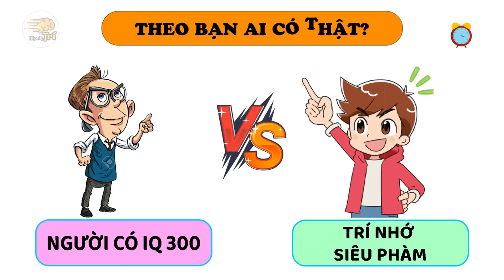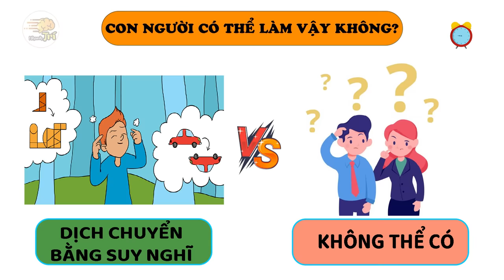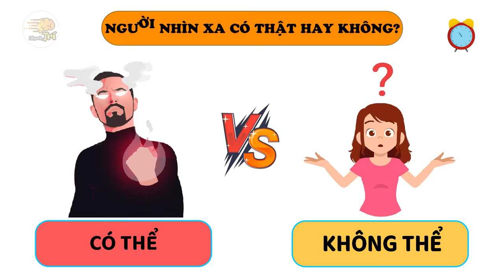Những Con Người Kỳ Lạ Có Thể Bạn Không Tin Nhưng Lại Hoàn Toàn Có Thật | Nhanh Trí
1/ Câu 1 theo bạn người băng và người lửa ai có thật?
2/ Câu 2 đố các bạn giữa người nam châm và người kiến ai có thật?
3/ Theo các bạn trên thế giới này người điện và người sét ai có thật?
4/ Ê mấy đứa theo mấy đứa thì con người không ăn uống mà vẫn sống khỏe mạnh có thật không?
5/ Vậy còn giữa người 4 chân và người có 300 chiếc răng ai có thật?
6/ Câu 6 Theo bạn người ăn đất và người ăn đá ai không có thật?
7/ Đố anh em người nhìn dưới nước và thở dưới nước ai có thật?
8/ Câu 8 theo các bạn siêu nhân và người nhìn xuyên thấu ai có thật?
9/Vậy còn người có IQ 300 và người có trí nhớ siêu phàm ai có thật?
10/ Câu 10 đố anh em người ăn gạch và người ăn thủy tinh ai có thật?
11/ Theo các bạn người lưỡi dài và người tai dài ai có thật?
12/ Anh em ơi xem siêu nhân nhiều rồi ai cũng thấy siêu nhân có khả năng siêu phàm gì cũng làm được, vậy thì theo anh em con người có thể có khả năng dịch chuyển đồ vật bằng suy nghĩ không?
13/ Câu 13 ai cũng biết các loài vật như cờ hó, mèo, trâu bò đều có thể vẫy tai vậy thì con người có biết vẫy tai không?
14/ Theo các bạn người nhìn xa như ống nhòm có thật không?
15/ Vậy người nghe bằng xương khi ở dưới nước có thật không?
16/ Theo các bạn người đen nhất thế giới và người trắng nhất thế giới ai nổi tiếng hơn?
17/ Câu 17 người cá và người vảy cá ai không có thật?

00:00 - mở đầu
00:15 - theo bạn ai có thật?
00:45 - theo bạn ai có thật?
01:17 - theo bạn ai có thật?
01:48 - người không ăn uống có thật hay không?
02:25 - theo bạn ai có thật?
02:56 - theo bạn ai không có thật?
03:24 - theo bạn ai có thật?
03:56 - theo bạn ai có thật?
04:25 - theo bạn ai có thật?
04:59 - theo bạn ai có thật?
05:29 - theo bạn ai có thật?
06:03 - con người có thể làm vậy không?
06:28 - con người có thể vẫy tai không?
07:02 - người nhìn xa có thật hay không?
07:30 - người nghe bằng xương có hay không?
07:54 - ai nổi tiếng hơn?
08:21 - ai không có thật?